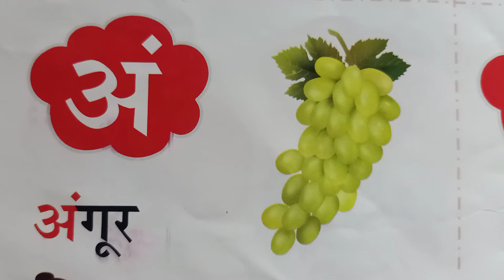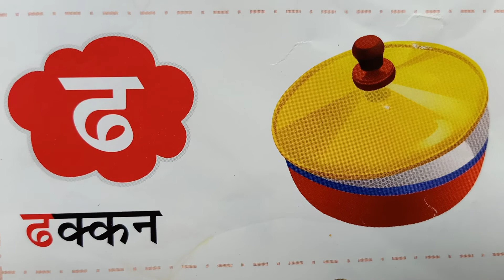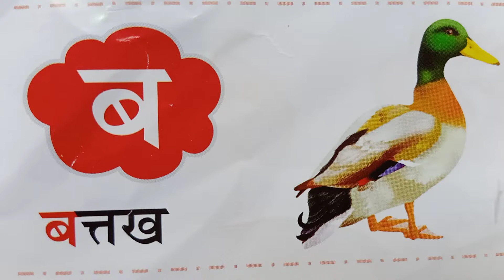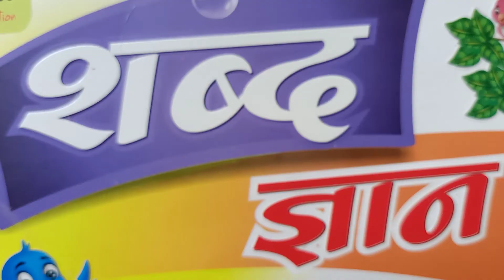हिंदी व्यंजन अक्षर वर्णमाला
छोटे बच्चों के लिए हिंदी के 52 अक्षरों को याद कराएं। बच्चों के याद करने लायक बेस्ट ट्यूटोरियल best tutorial for kids for learning Hindi letters